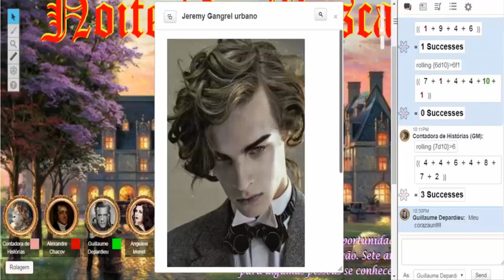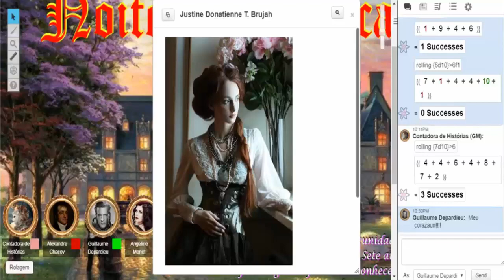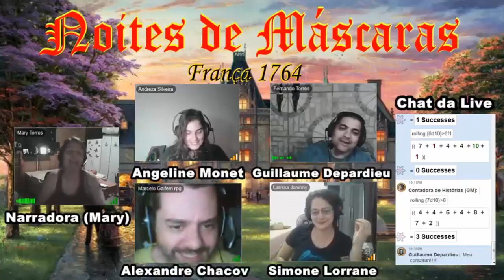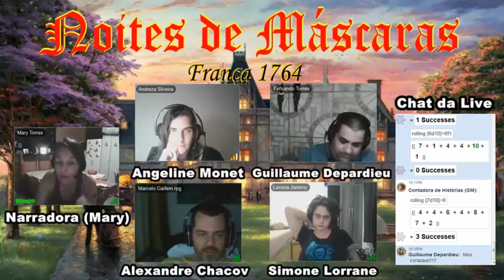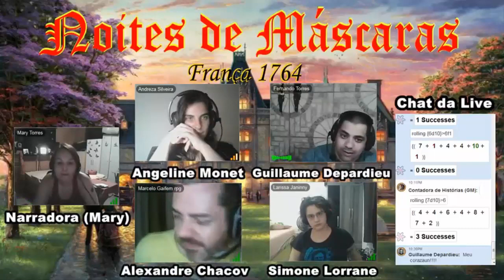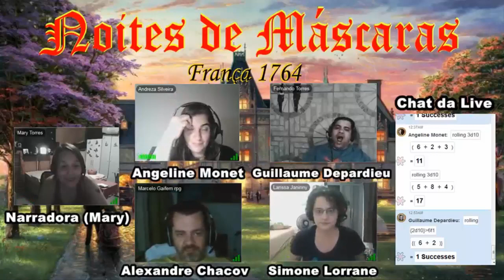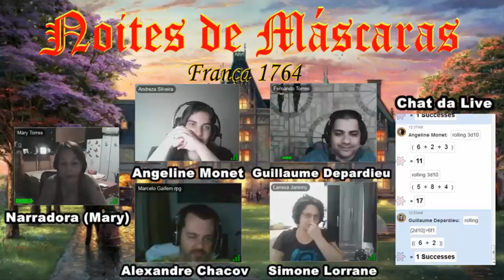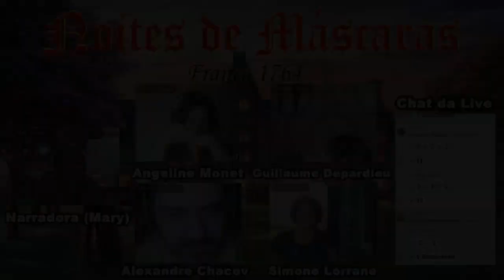Noites de Máscaras: Os Novos Membros - Jogo 16 (Parte 2)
Grupo reunido... e agora? Para onde o grupo vai caminhar?